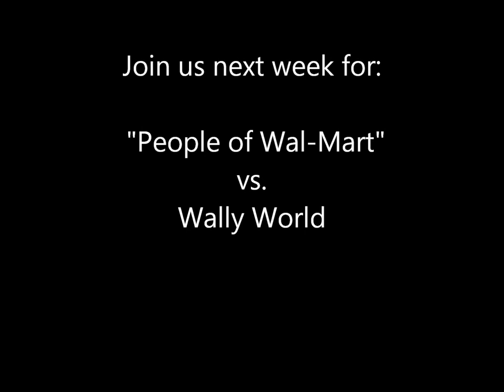National Lampoon's Vacation Meets the Impala Vs. the Cheetah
One of this week's best videos will undoubtedly be the stunning method one plucky impala used to evade a cheetah -- jumping into a sport utility vehicle window to evade capture. This video features a mash-up of that stunning footage with the infamous "Roll 'Em Up" line from National Lampoon's Vacation...because, seriously, what if that cheetah would have decided to climb aboard as well?

The original and full video of the impala avoiding becoming cheetah droppings (for now) is viewable